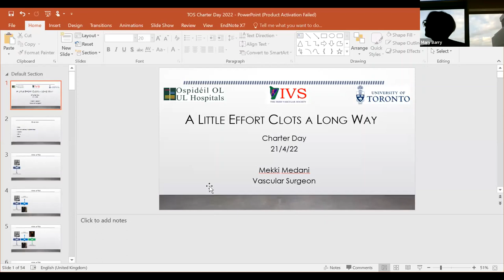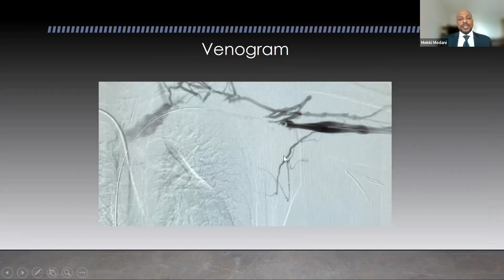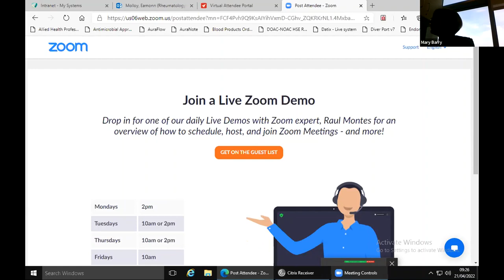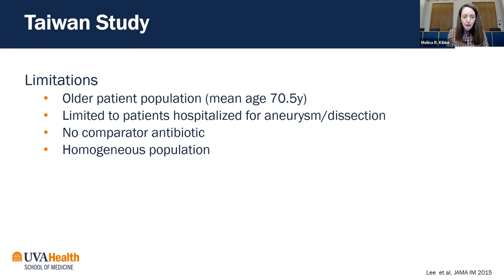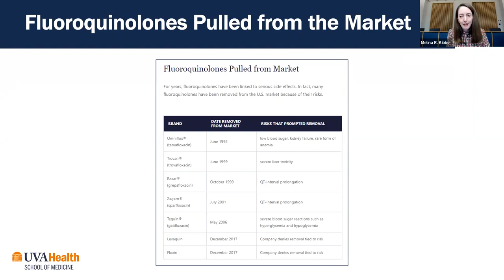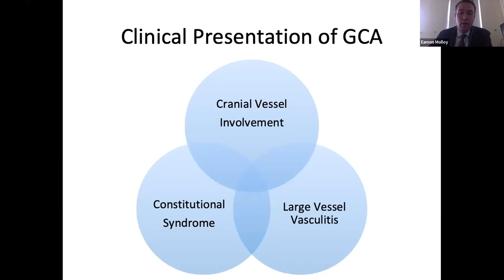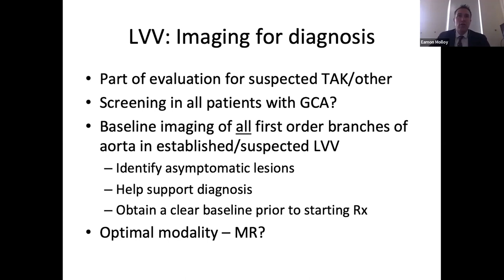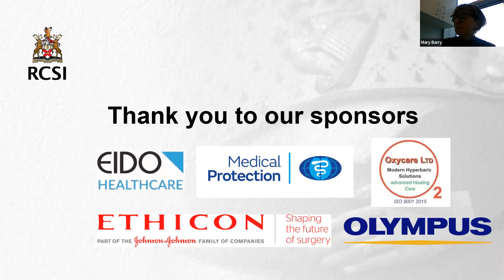Charter Meeting 2022 Parallel Session - Vascular Surgery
Chair
Dr Mary Barry
Chair of the Irish Vascular Society and Consultant Vascular Surgeon,
St. Vincent’s University Hospital, Dublin

A LITTLE EFFORT CLOTS A LONG WAY
Mr Mekki Medani
Consultant Vascular Surgeon, University Hospital Limerick

Q&A

SYSTEMIC VASCULITIS - RELEVANCE TO VASCULAR SURGERY
Professor Eamon Molloy
Consultant Rheumatologist, St Vincent’s University Hospital, Dublin

Q&A

WHAT YOU DID NOT KNOW ABOUT FLUOROQUINOLONES
Professor Melina R. Kibbe, MD
Dean, UVA School of Medicine
James Carroll Flippin Professor of Medical Science
Chief Health Affairs Officer, UVA Health
Professor, Departments of Surgery and Biomedical Engineering
Editor in Chief, JAMA Surgery

 Q&A